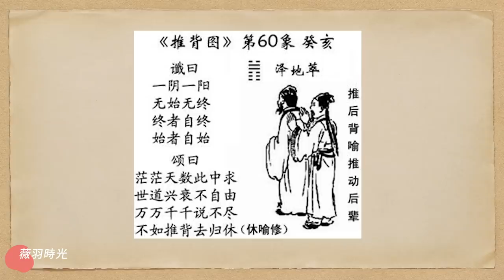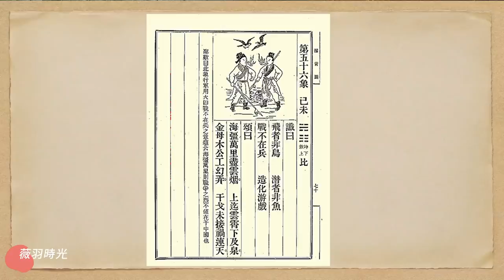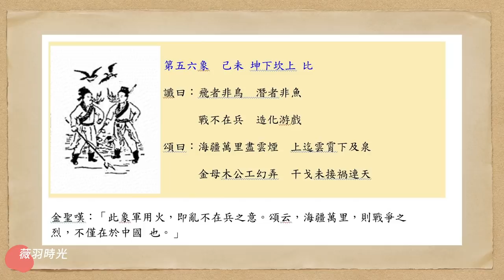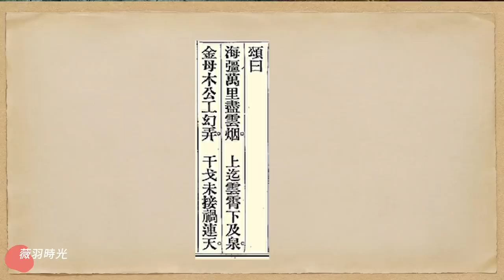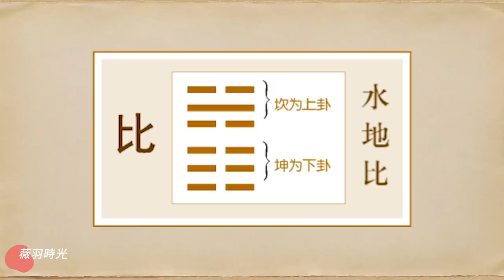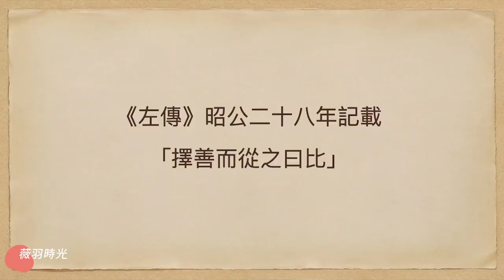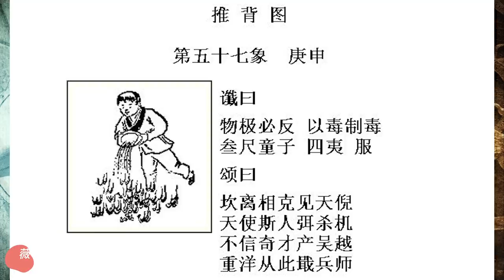史上第一神準預言《推背圖》，預知病毒來源；一個字暗藏2021渡劫玄機；解《推背圖》第56、57象，聖人特徵圖中藏。｜薇羽時光 第6期 20210219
《薇羽時光》是一個溫暖的故事頻道，把那些有意思的，神秘的，神奇的，邊緣的未解之謎，真實故事講述給大家。我們希望每個故事都有來源，或許是一本書，或許是一個專家，或許是一個名人，或許是被網路大眾證實存在的事件。也歡迎大家留言推薦你感興趣的話題！

更多精彩故事：
隱形的黑手，通過國家博物館，讓巨人的存在，從常識變成傳說。|薇羽時光 第1期
最迷信的天才科學家特斯拉說，3，6，9是打開宇宙真相的鑰匙，掌握了這幾個數字，就能開啟宇宙之門｜薇羽時光 第15期
為什麼人越來越浮躁易怒？432赫茲音樂，可以打開宇宙真理之門？｜薇羽時光 第11期
發生在民國的輪迴故事，神秘高僧分身三地同時化緣，縣官陰間兼職。【薇羽時光】第19期
亞特蘭蒂斯在這裡｜迄今最靠譜遺址假說；蘇聯特工捕獲人魚寶寶，亞特蘭提斯倖存者仍生活在海底？｜薇羽時光 第25期
古希臘神預言人類社會的走向，太准了！宇宙和人類的結局大反轉。｜薇羽時光 第31期
神秘的霍皮預言70年前第一次向世人展示，九個預兆全部應驗。四色人種同源；人類進入第五世界時間已到；精神和靈性的大門打開，第三次世界大戰。。。｜薇羽時光 第34期
舍利竟是天外金剛石，放大千倍顯坐佛；撓場科學證實靈界存在？咒語竟然改變腦波。科學實驗可以驗證卻無法解釋的現象。｜薇羽時光 第36期
被閃電擊中的男子：遇見光靈，帶回117個預言；最後的預言太可怕！跟聖經不謀而合。｜薇羽時光 第37期
松果體原來就是我們的第三隻眼，這隻眼睛消失是因為這兩個原因。｜薇羽時光 第39期